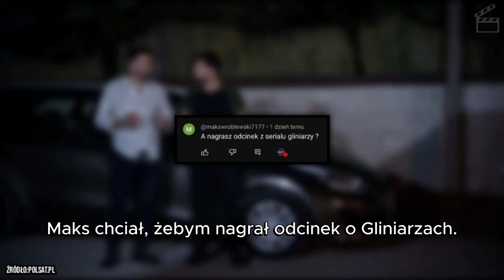[Gliniarze] Kuba Został Porwany (Polsat, TV4, Polsat Box Go)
Gliniarze - Kuba został porwany!

0:00 - Nowi widzowie
0:07 - Kuba został porwany
1:16 - Podsumowanie

ŹRÓDŁO 🎥
Gliniarze odc. 915

Gliniarze - polski serial paradokumentalny o tematyce kryminalnej produkowany przez Outset Films, emitowany od 29 sierpnia 2016 na antenie Polsatu. Akcja serialu dzieje się w Warszawie, największym, najbogatszym, ale także - jak wynika z policyjnych statystyk - najniebezpieczniejszym mieście w Polsce. „Gliniarze” ukazują mroczne oblicze stolicy i najtwardszych policjantów w kraju, którzy na co dzień zmagają się z najcięższymi sprawami. Można obejrzeć wszystkie odcinki w Polsat Box Go.

Gliniarze obsada:
Ewelina Ruckgaber - Natalia Nowak
Piotr Mróz - Kuba Roguz
Arkadiusz Krygier - Olgierd Mazur
Tomasz Skrzypniak - Krystian Górski
Joanna Mądry - Agnieszka Walczak
Aleksander Mackiewicz - Adam Bogusz
Lea Oleksiak - Maja Brzeska
Robert Szewczyk - Stefan Dobosz
Radosław Rutkowski - Krzysztof Chrobociński
Natalia Brudniak - Olga Lipska
Łukasz Strzałka - Michał Rafalski
Sebastian Dziubiel - Marcin Potok
Dariusz Dłużewski - Piotr Zarębski
Zbigniew Kozłowski - Robert Szwarc
Magdalena Soczawa - Aneta Kwaśny
Bartosz Winiarski - Jan Wójcik
Paweł Hajnos - Bartosz Chmielewski
Michał Głowacki - Dariusz Szymczak
Monika Miller - Żaneta Kujawska
Aleksandra Fronczak - Danuta Wszołek
Helena Chorzelska - Dominika Sęk
Marta Lewandowska - Łucja Wilk
Michał Hołub - Filip Mora
Ewa Lorska - Irena
Arkadiusz Świetlik - Tomasz „Okoń” Okoński
Przemysław Saleta - Artur Król
Magdalena Turowska – Patrycja "Pati" Talarek

Tagi.